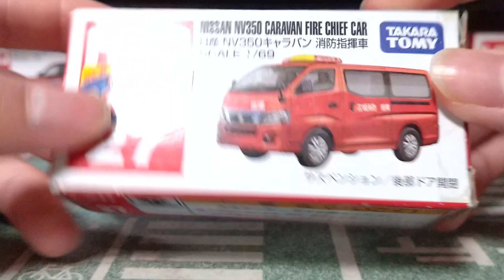トミカ２７番日産NV350キャバラン消防指揮車